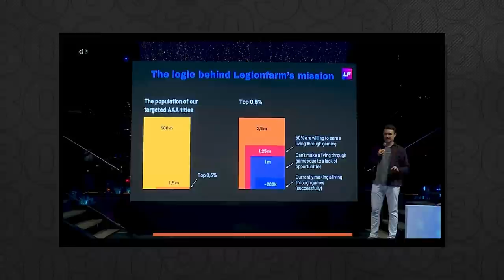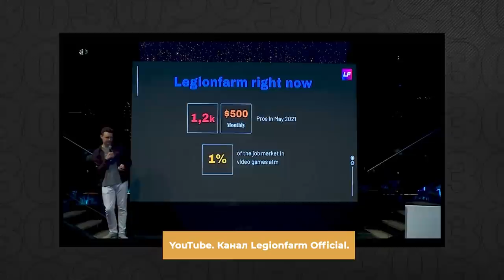Алексей Белянкин: Из Новосибирска в Y Combinator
Герой июньской обложки Forbes и основатель компании Legionfarm Алексей Белянкин заработал первые большие деньги в 18 лет: на прокачке персонажей в World of Warcraft. Родители будущего предпринимателя были против увлечения сына и настояли на том, чтобы он получил «нормальную» профессию. Но выбирая между карьерой нефтяника и геймера, Белянкин принял решение в пользу видеоигр.

В 2016 году Алексей основал стартап по повышению геймерских навыков Legionfarm — долго искал инвестиции и работающую бизнес-модель. В 2020 году стартап приняли в престижный американский акселератор Y Combinator, и теперь Алексей Белянкин уверен, что Legionfarm станет «единорогом». А пока проект покоряет рынок США и поднимает раунды от ведущих американских фондов.

В интервью Forbes в рамках проекта «30 до 30 с Анастасией Карповой» Алексей Белянкин рассказал, как очаровать партнеров Y Combinator, как работает большой бизнес в сфере видеоигр? И что думают в США о российских геймерах?

Инвестиционные фонды Winter Capital Partners (WCP), суммарные активы под управлением которых составляют более $1 миллиарда, специализируются на прямых и венчурных инвестициях по всему миру. Фонды инвестируют в быстрорастущие технологические компании в ряде фокусных секторов, таких как здравоохранение, образование, финансовые и потребительские услуги.

00:00 - Вступление
00:38 - О чем выпуск
01:00 - Про рейтинг «30 до 30» и про то, как попадание в него повлияло на бизнес
02:37 - Про то, как игры повлияли на становление Алексея Белянкина
03:46 - Про планы стать нефтяником и учебе в РГУ нефти и газа имени Губкина
04:48 - Про любимые игры
06:47 - Про первые деньги
07:04 - Про то, откуда родилась идея Legionfarm
08:06 - Про первые большие деньги
08:55 - О неудачных попытках и долгах в 1 млн рублей
11:28 - Про работающую бизнес-модель для Legionfarm
13:52 - Про ФРИИ
16:40 - Про мечту попасть в Y Combinator
18:30 - Про команду
19:08 - Про неудачное ICO
23:19 - Про Долину, инвесторов и долги
25:18 - Про цели
30:10 - Про значимые зарубежные инвестиции
33:19 - Про московский офис
33:51 - Про акселерацию в  Y Combinator
38:34 - Про сообщество Y Combinator in Russian и помощь стартапам
42:08 - Как пандемия повлияла на обучение в YC
46:07 - «Звездные» инвесторы
47:02 - Про инвестиции после YC
49:12 - Про продажу компании
51:40 - Про миссию
54:10 - Про отношения с издателями игр
57:35 - Про роль основателя в компании
59:39 - На чем зарабатывает LegionFarm
01:00:23 - Про дальнейший план